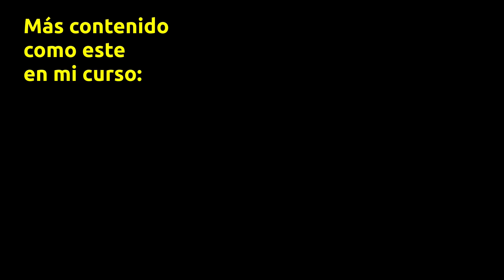Actividades de inteligencia emocional 2ª parte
Continuamos con la importancia de la inteligencia emocional en las relaciones de pareja.